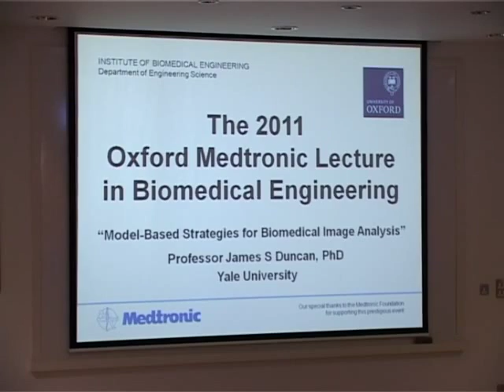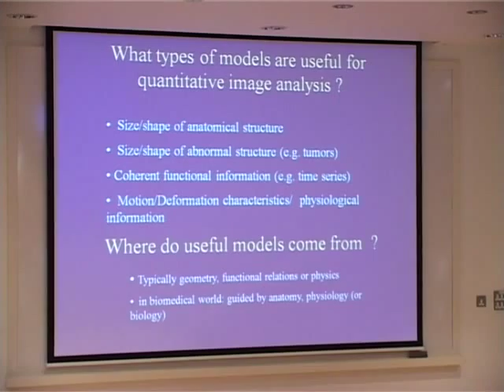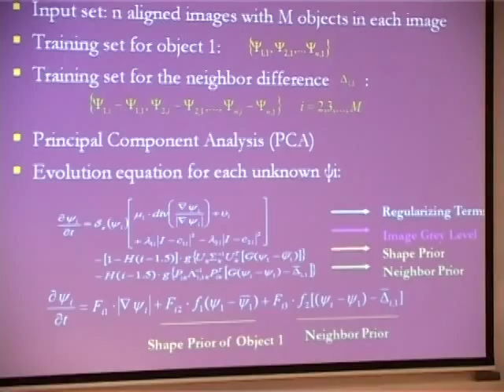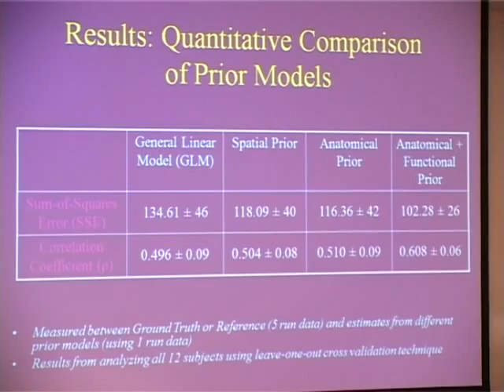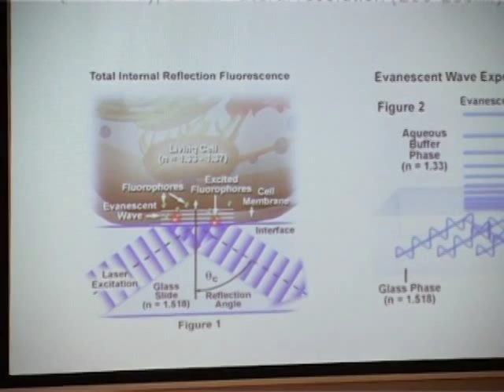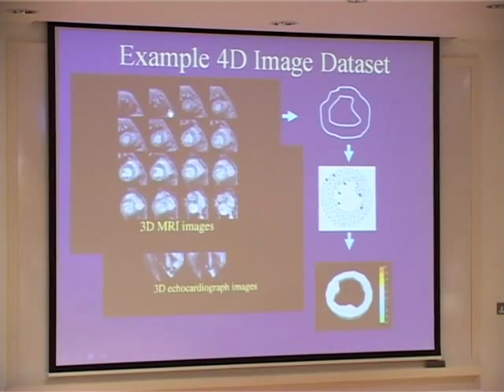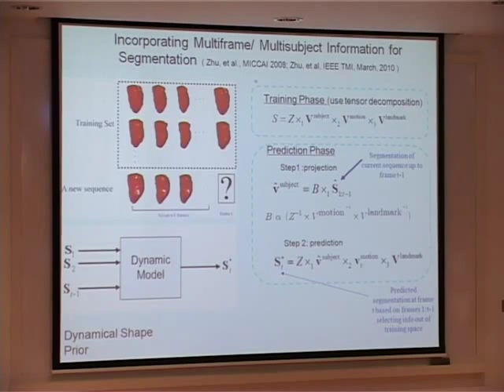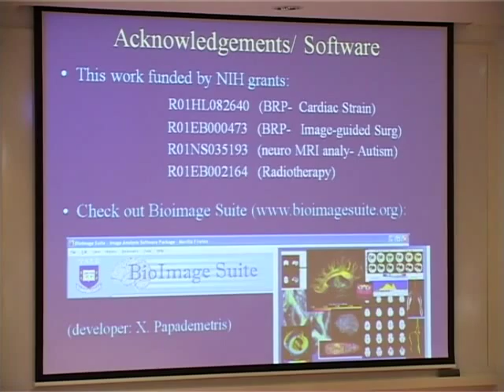The 2011 Oxford Medtronic Lecture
Professor James Duncan from Yale University, USA, gave the fourth Oxford Medtronic Lecture, on Thursday, 9th June. His lecture titled, "Model-Based Strategies for Biomedical Image Analysis," focused on problem areas and visual examples of the brain structure and heart function.

Professor Duncan’s lecture highlighted image analysis strategies, mathematical techniques and a presentation of results obtained when analysing actual patient image data relating to the heart and brain.

Professor James S Duncan PhD, Ebenezer K. Hunt Professor of Biomedical Engineering and Professor of Diagnostic Radiology and Electrical Engineering, said: “The development of methods to accurately and reproducibly recover useful quantitative information from biomedical images is often hampered by uncertainties in handling the data related to: image acquisition parameters, the variability of normal biological, anatomical and physiological structure and function, the presence of disease or other abnormal conditions, and a variety of other factors.”